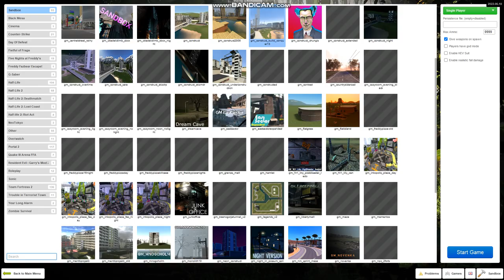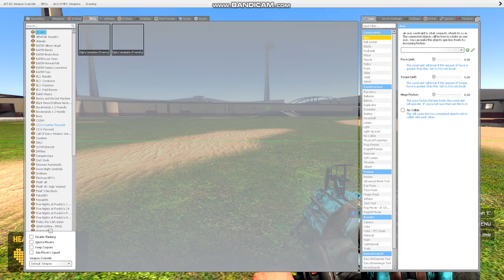The most powerful weapon in Garry's mod | part 2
At the end is a mod btw